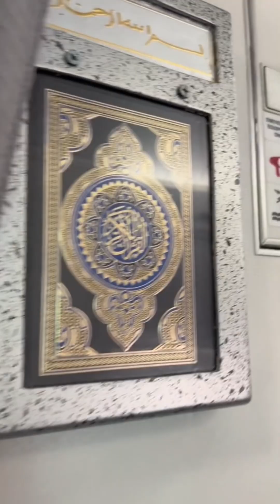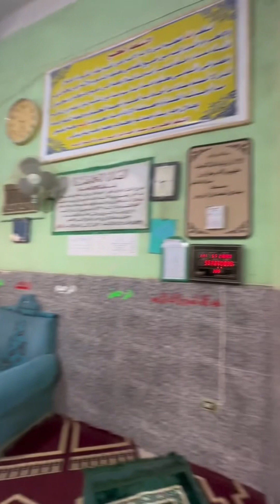Egypt May 2023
Menjejaki kesan-kesan Sayyidi Ahmad ibn Idris di Bumi Mesir